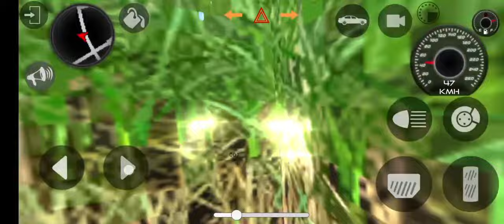pink thar stunt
games
kids game
game play
gaming
car games
indian simulator
online games
live games
game gang
children games